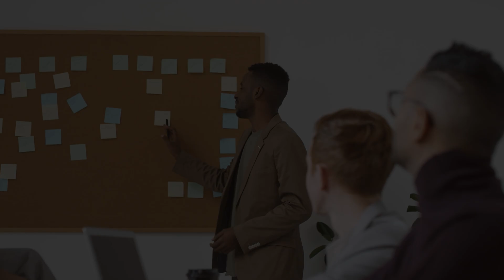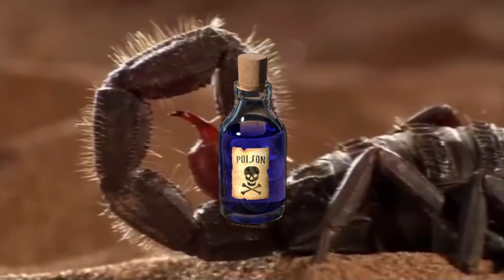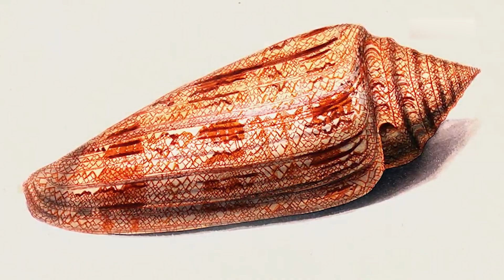THE MOST POISONOUS ANIMALS IN THE WORLD!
In this video, I'll tell you about the most amazing venomous animals: from king snakes to
box jellyfish. Make sure to watch the video until the end, as the most unusual venomous
creature you've ever seen awaits you. Enjoy watching!

Timecodes:

00:00 Introduction
00:28 Blue-ringed Octopus
02:26 Poison Dart Frogs
04:33 Box Jellyfish
06:37 King Cobra
08:31 Leiurus Scorpion
10:41 Brazilian Spider
12:35 The Most Dangerous Snail
14:43 Conclusion